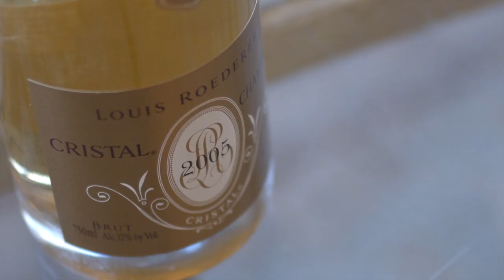The Honeymoon Suite at Pleasantdale Chateau - [ Wedding Honeymoon Locations ]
Experience serenity and luxury with a five-star stay sleeping over in our beautiful historic honeymoon suite on the night of your wedding. As a complimentary inclusion as part of your château experience as bride and groom, you'll be the masters of our estate for the evening. This romantic respite from the exhilarating whirlwind of your wedding day is the perfect private escape with the warmth, charm, and intimacy ideal for an evening cherished with the one you love.

(Video by Ethereal Media.)